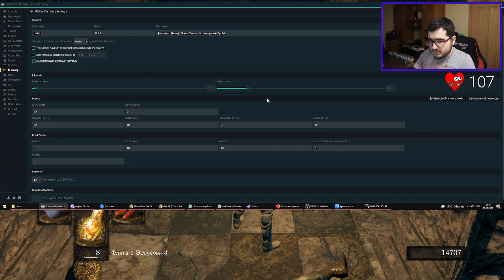Dark Souls 2021 (часть 6)